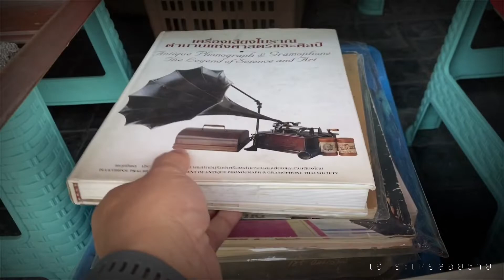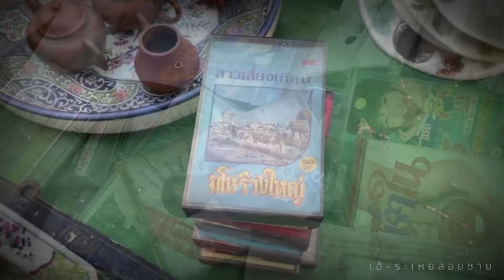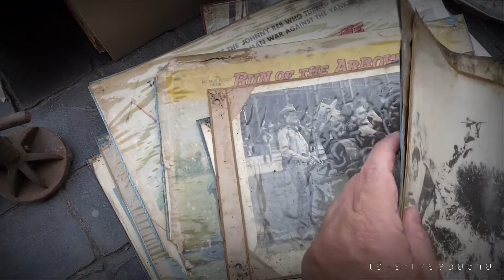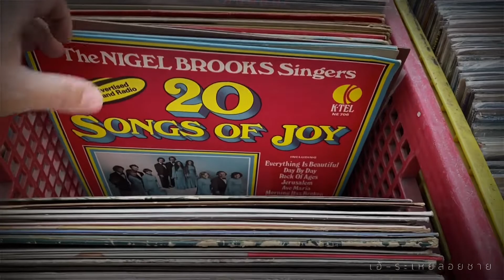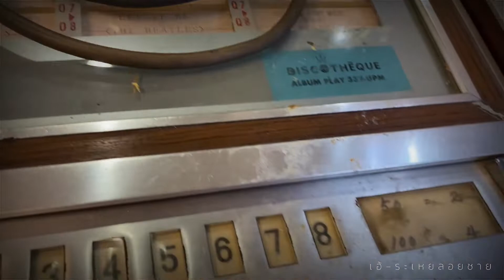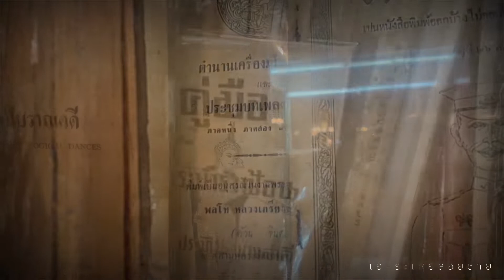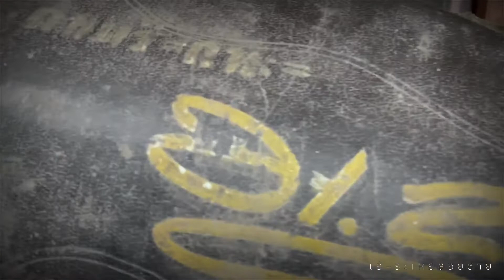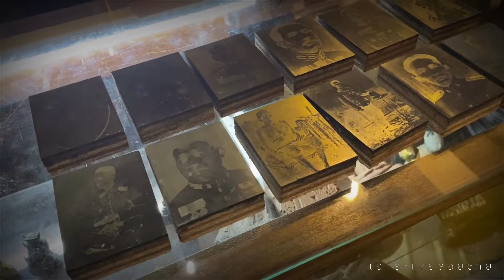เอ้ระเหยลอยชาย EP.47 / ห้องเรียนดนตรี ที่ตึกเทา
ชมตลาด ตึกเทาแดง
1 กุมภาพันธ์ พ.ศ.2563